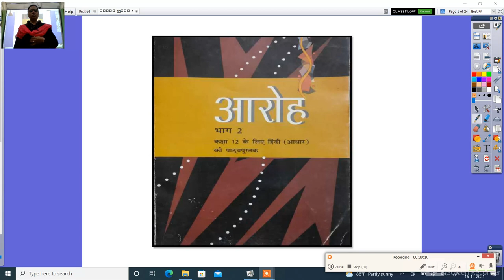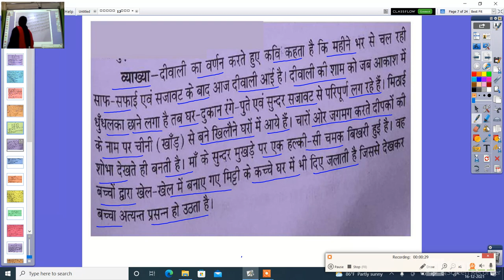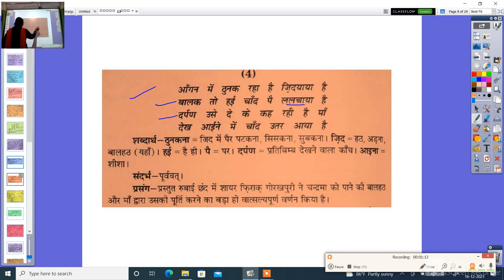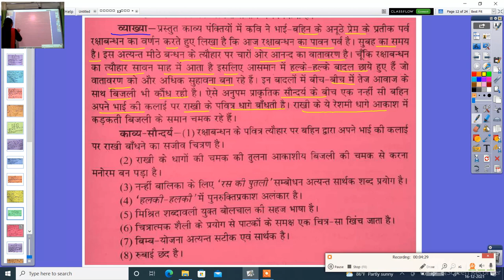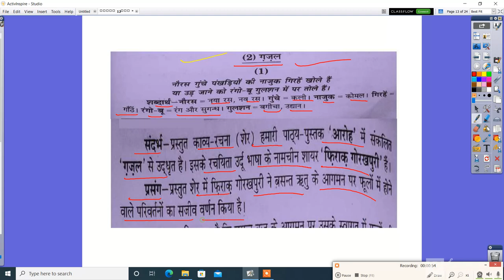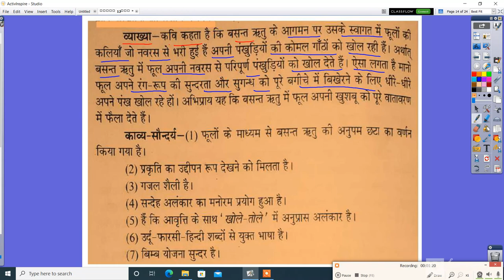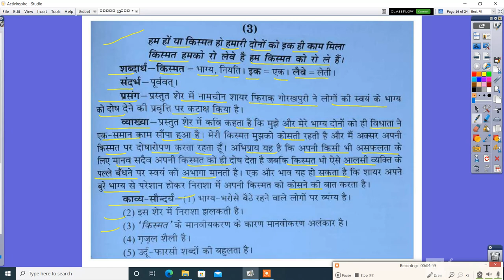कक्षा 12वीं हिन्दी गजल रुबाईया पार्ट 1